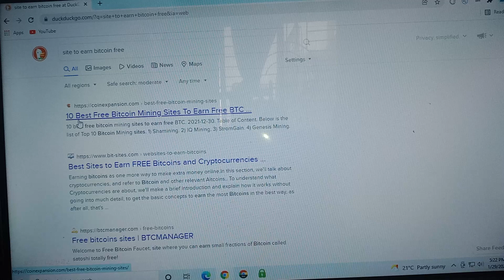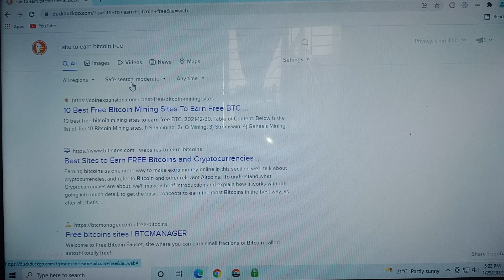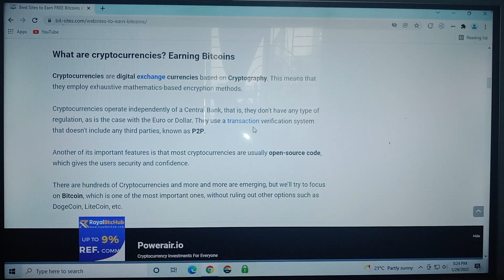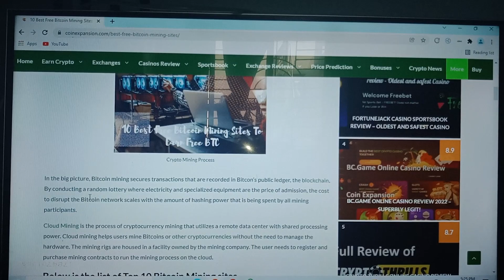Sites To Earning Free Bitcoin || How To make Money Online Without Investment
Hallo assalamoalaikom everyone how are you. I am fine.